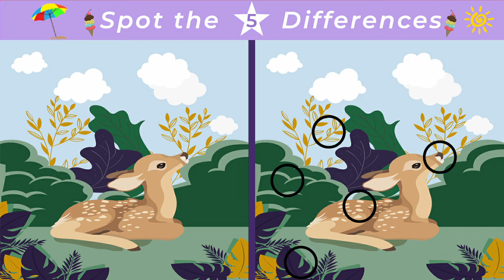Spot the difference #229 | Animal World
Can you spot the differences in these Animal World scenes? Let's Find out!

How many you were able to find? Was this Easy or Hard?